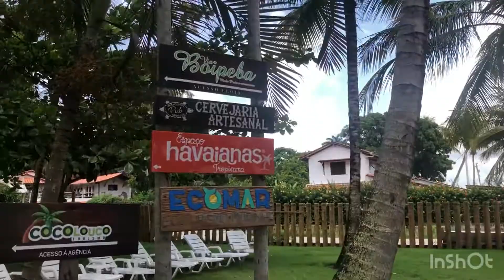COMO CHEGAR EM BOIPEBA BAHIA POR MORRO DE SÃO PAULO 4X4 - Tour completo de como chegar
Mostro como é uma vida trabalhando para si mesma com conteúdos exclusivos e únicos aqui da ilha de Morro de são paulo.
Takes e momentos que são gravas muitas das vezes AO VIVO aqui em Morro como: Praias, Pousadas, Restaurantes, Preços, passeios, coisas pra fazer em Morro de são paulo. Eu também sou fotógrafa aqui da ilha e criadora de conteúdos ORIGINAIS.
Fotografo também: Pedidos de casamento, Ensaio casal, Ensaio familia, Ensaio Feminino, Fotografias de Natureza, Fotografias de arquitetura e interiores, fotografias de cafés da manhã, fotografias de Pousadas e Hotéis. Posto sobre minha loja de Moda feminina, e algumas dicas sobre o assunto.
acompanhem comigo para ver mais.